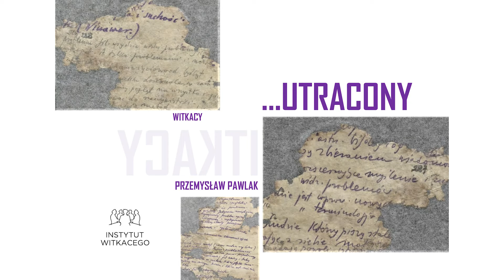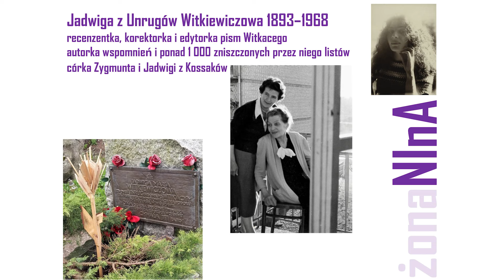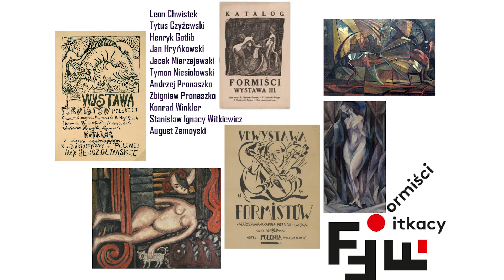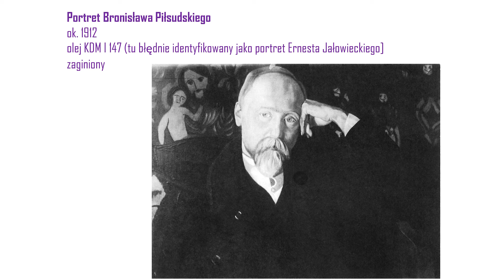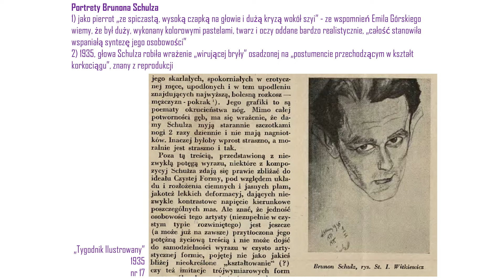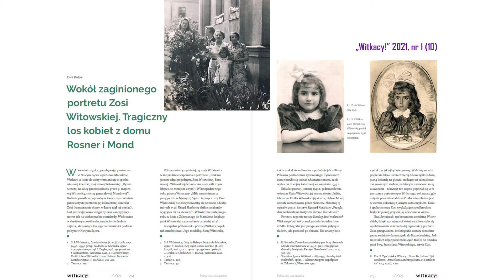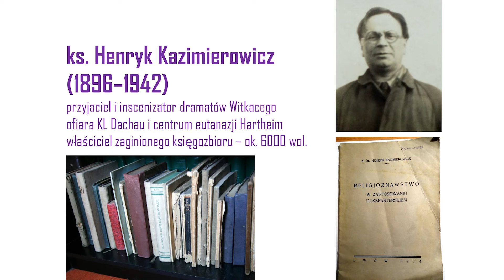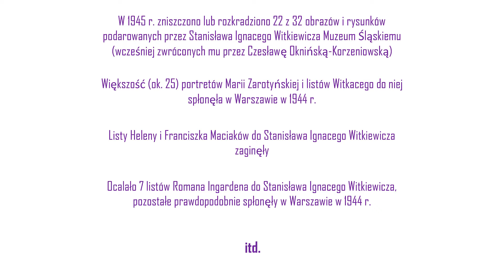Wykład inauguracyjny FKU 2023 - Witkacy utracony, dr Przemysław Pawlak - Prezes Instytutu Witkacego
Festiwal Kultury Utraconej, autorski projekt M2WŚ, w sposób naturalny wpisał się w hasło „Kultura wielu wymiarów”, które przyświeca działalności naszej instytucji. Jego najważniejszym celem stało się przybliżenie strat, które polska kultura poniosła w latach 1939–1945 – zarówno w sferze duchowej, jak i materialnej. W trakcie dwóch edycji, na przykładzie wybranych twórców i ich dzieł przypomnieliśmy wyjątkowy dorobek artystyczny II Rzeczpospolitej. Fenomen tego okresu mogliśmy odnaleźć we wspaniałych wystawach m.in. dzieł Witkacego, koncertach plenerowych oddających ducha tamtych czasów, a także podczas licznych prelekcji i wykładów w różnych przestrzeniach z niezwykle ciekawymi postaciami.

Dzisiaj chcielibyśmy przypomnieć jedno z takich spotkań. Wykład inauguracyjny II edycji FKU Witkacy utracony, w którym o stratach i niewiedzy na temat ich skali w dorobku S.I.Witkiewicza opowiedział Nam wybitny specjalista dr Przemysław Pawlak – prezes Instytutu Witkacego.
Twórczość Witkacego była czymś nowym, niepokojącym, nieogarnionym i nadal taką pozostaje. Był genialnym pisarzem, dramaturgiem, filozofem i poetą, co wywiódł ze swej aktywności malarskiej i poprzez powyższe dyscypliny zawsze doń powracał. Kilkadziesiąt lat po jego śmierci badacze i krytycy zaczęli próbować rozumieć i określać jego twórczość.  Do dziś Witkacy wymyka się wszelkim kategoriom, nie pasuje do żadnych „-izmów”. Z 40 dramatów przetrwało 20. Z tysięcy frapujących karteluszek pełnych zapisków, zwariowanych wierszy i pocztówek pozostała zaledwie garść.
Czym cieszylibyśmy się dziś, gdyby Witkacy postanowił dalej ścierać się z uwierającą rzeczywistością w sobie tylko znany twórczy sposób?

Tego oczywiście już się nie dowiemy gdyż 18września 1939 roku na wieść o wkroczeniu wojsk sowieckich do Polski Witkacy popełnił samobójstwo.

Zachęcamy do wysłuchania opowieści o poszukiwaniach i próbie dotarcia do utraconego bezpowrotnie dorobku jednego z najwybitniejszych twórców, którego wybrane dzieła staraliśmy się  przybliżyć w trakcie tegorocznej edycji Festiwalu Kultury Utraconej.